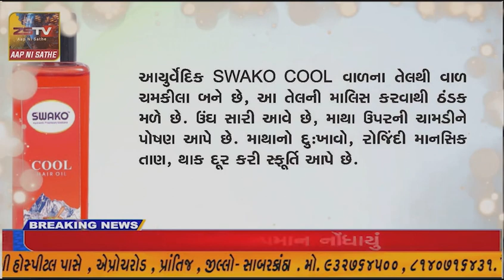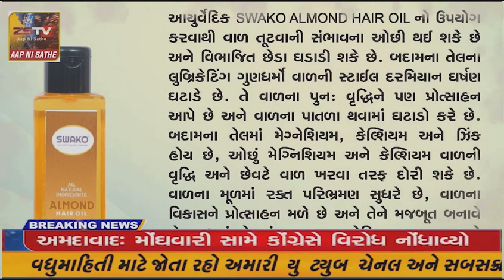દહેગામ તાલુકાના દેવીપુજક સમાજ દ્વારા બોટાદ શહેરમાં દેવીપુજક સમાજની બારા પર થયેલા દુષ્કર્મ કરી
દહેગામ તાલુકાના દેવીપુજક સમાજ દ્વારા બોટાદ શહેરમાં દેવીપુજક સમાજની બારા પર થયેલા દુષ્કર્મ કરી હત્યાના